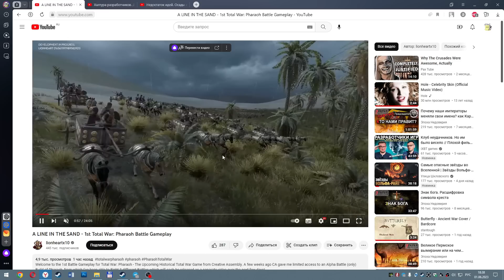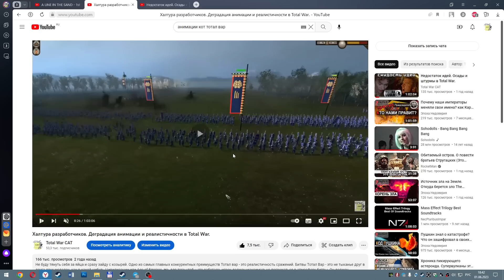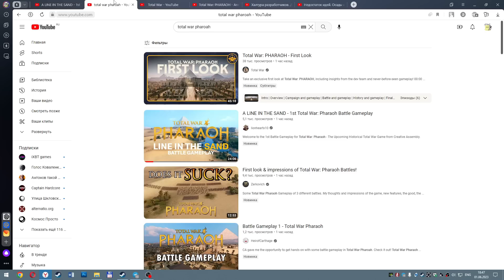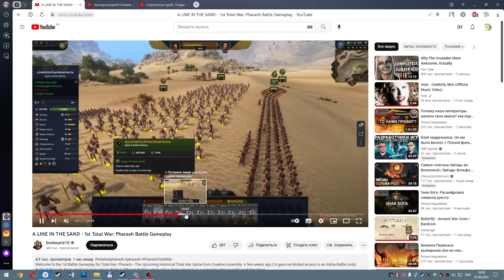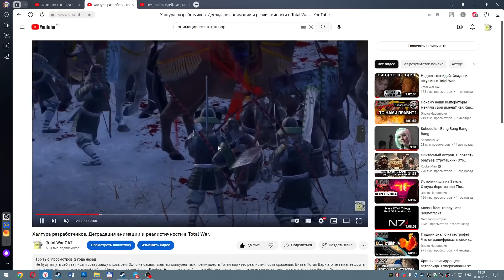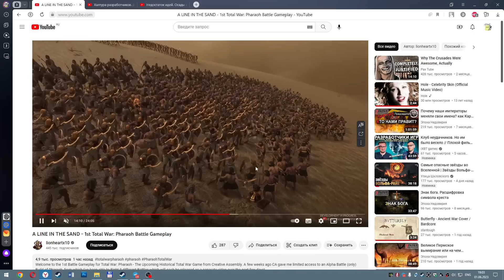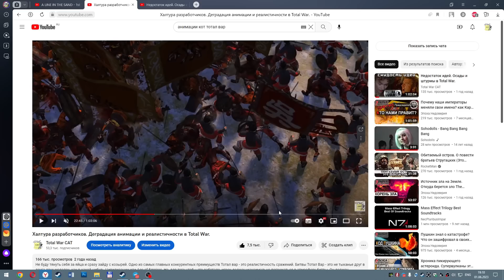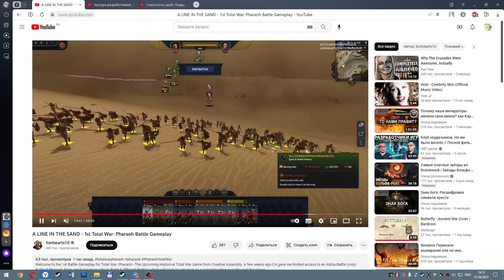1й Геймплей. Битва. Тотал Вар Фараон же, ну.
Стримы: пока на ютубе, но и в ВК группе тоже провожу стримы например по политоте и по Fallout.